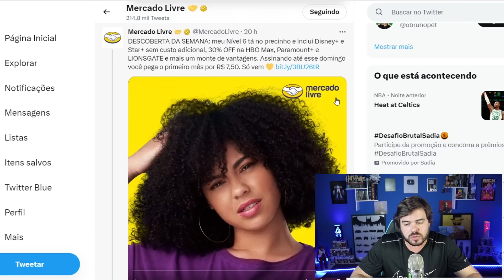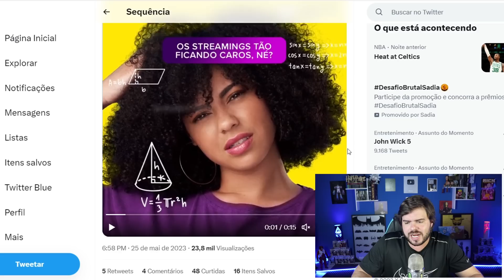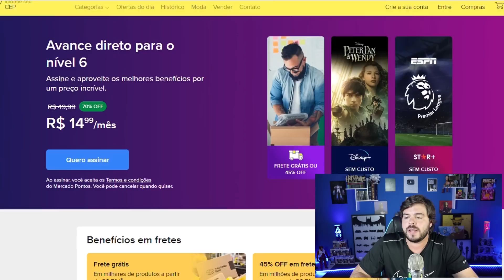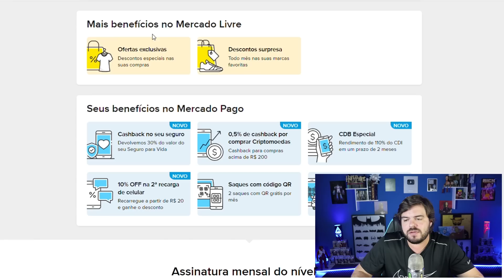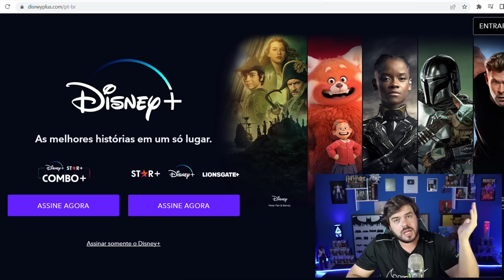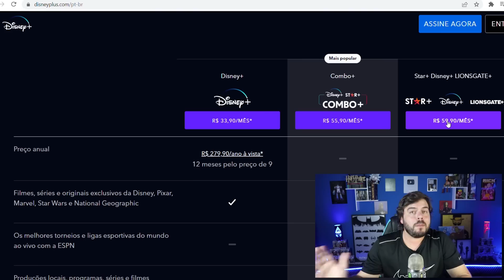DISNEY PLUS E STAR PLUS POR R$ 7,50? HBO Max E Paramount Plus Com Desconto? SURPREENDENTE!